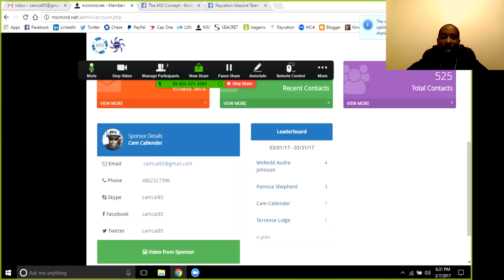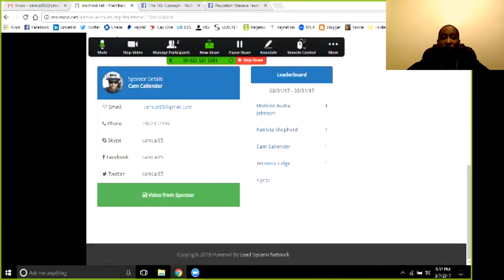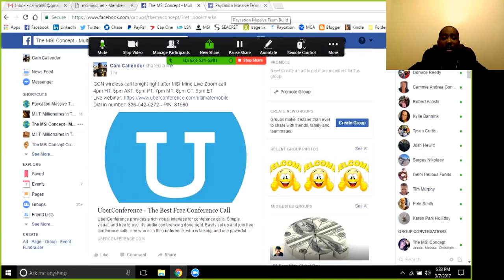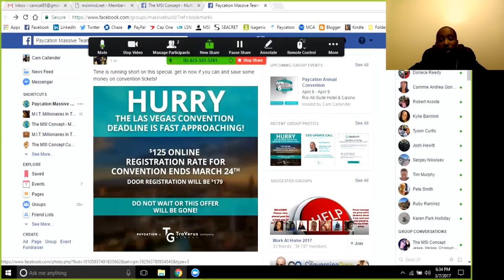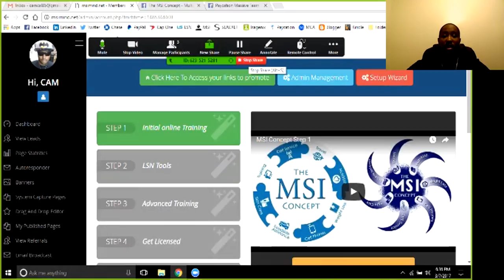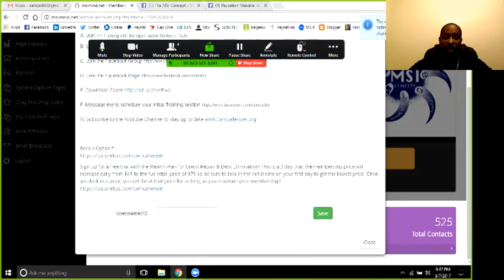MSI Mind Live 3/7 - Multiple Updates Rockstar Spotlight!!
GCN wireless update and conference call coming up for more updates on GCN and the March promotions!

Paycation convention discount will be running until 3/24 so be sure to take advantage of that if you are looking to get on board travel this year!

Today both of our top leader board members were on to give you some insight into how they have been topping the leaderboards month to month! Be sure to watch this episode if you missed it live!

Cam Callender
Creator of the MSI Concept